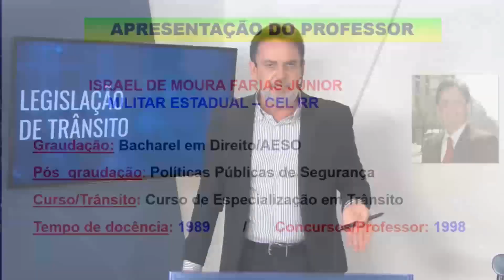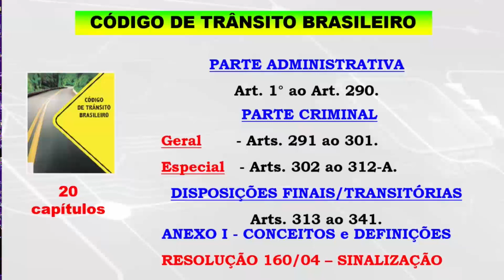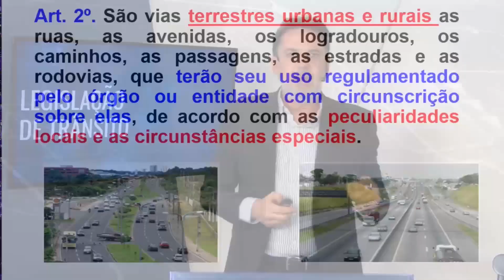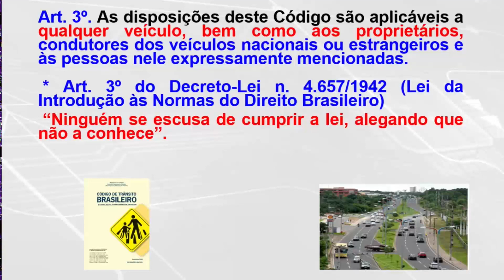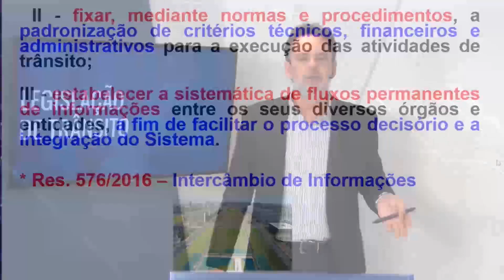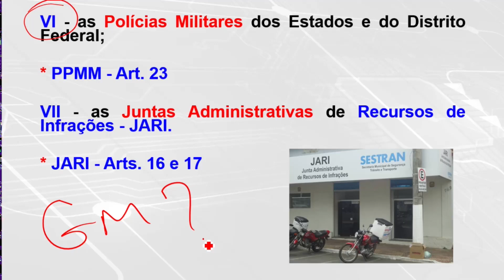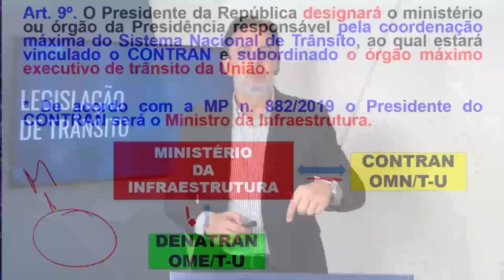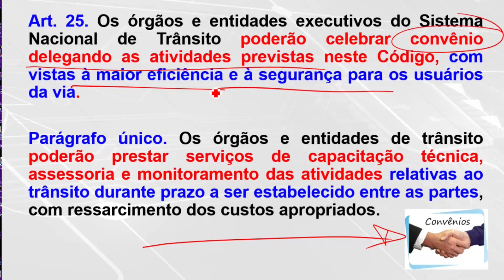Aula gratuita sobre Código de Trânsito Brasileiro, com Israel de Moura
Aula gratuita!
Nosso estúdio está aberto para que você possa aprender sobre Código de Trânsito Brasileiro, com o especialista em Políticas Públicas de Segurança, Israel de Moura.
Quer continuar assistindo as aulas desse curso?
Acompanhe pelo nosso canal do youtube ou facebook. ;)⠀
*Programação sujeita a alteração.